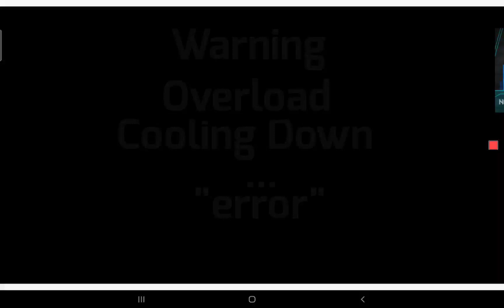Sneaky Peakster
Don't Turn on CC